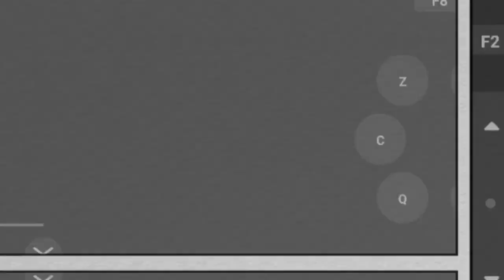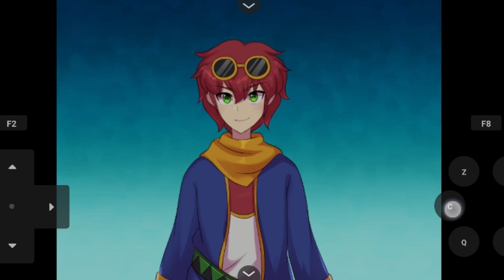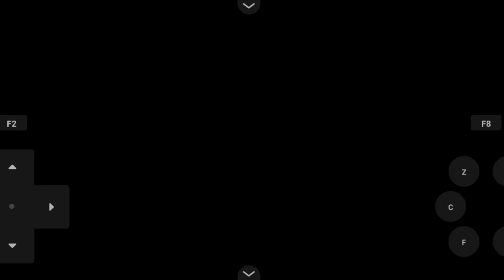POKEMON REALIDEA SYSTEM : Grafiknya Bagus Banget!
Hello guys!
I'm back dengan segmen terbaru Pokemon Fan Games Review!
Dan di episode ini, saya akan mereview Pokemon REALIDEA System!
Yang dimana kita bertualang di Region Esoteria!
Bagaimana sih Gameplaynya? Yuk kita tonton aja videonya!
Subrek :
Youtube.com/@Addyneogaming

Emulator : Joiplay
If you want link, just search "Pokemon REALIDEA System download" in google
or
Check Community Tab
Cara Main di Android :